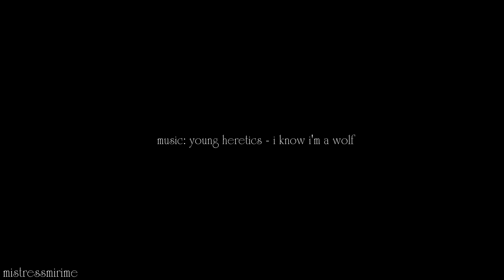Multifandom | I know I'm a Wolf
Fandoms:

● Labyrinth
● La Bella e la Bestia
● Once Upon A Time
● Crimson Peak

Присутствуют русские субтитры.